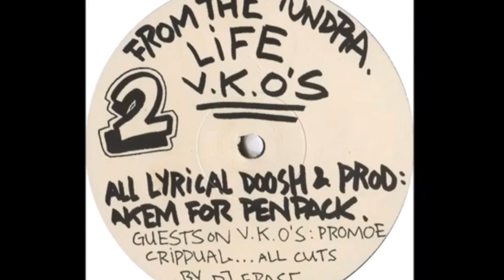Cos M.I.C Crippual Promoe - Threesome (Instrumental)